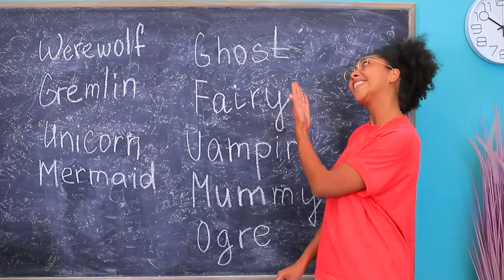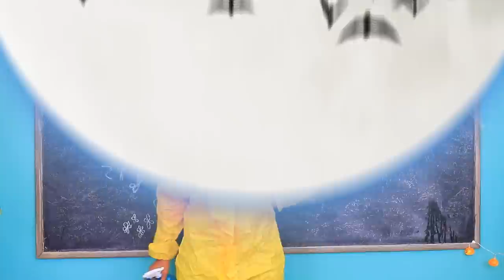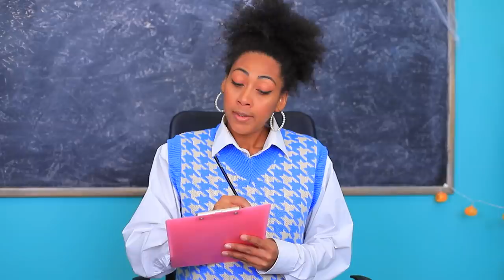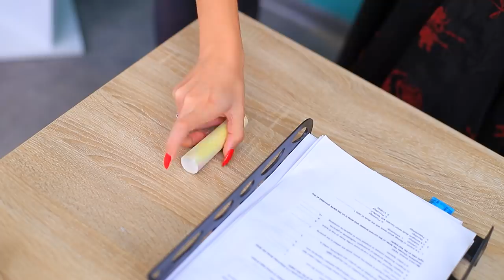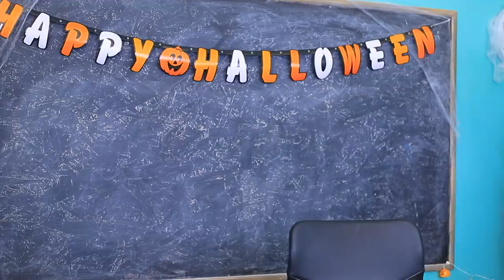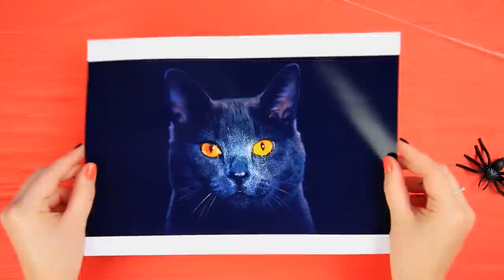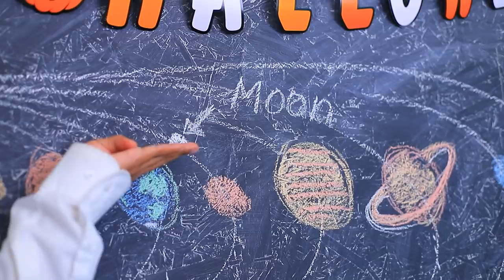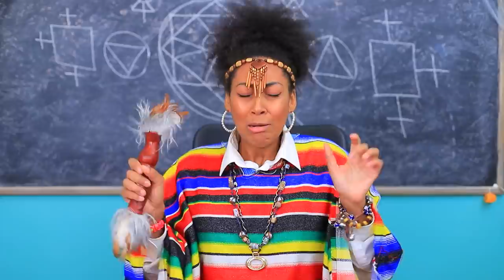Monsters at College! 12 DIY Halloween College Supplies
On the eve of Halloween, so many things happen! For example, real monsters have come to our school for lessons today! And we decided to make a suitable College Supplies for them!

Supplies and tools:
• Fondant
• Food coloring
• Air dry clay
• Eraser
• Acrylic paint
• Marker
• Modeling knife
• Candle
• Rubber bat
• Faux fur
• Zipper
• Hot glue gun
• Printed cat face
• Gel nail polish
• Polymer clay
• Lip gloss tube
• Pencil
• Glitter
• Nail lamp
• Plastic eyes
• White plastic ball
• USB flashlight
• Light clay
• Old sneakers
• Jar
• Battery-powered lights
• Clear green plastic
• Clear slime
• Rubber spider